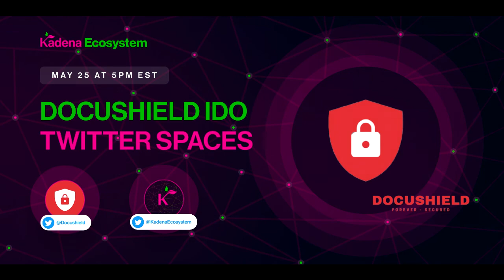Securing a Web3 world on Kadena - Docushield AMA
We speak with the team from Docushield to learn about how they are securing the world using Kadena!

Chapters:

00:00 Introductions
02:23 Docushield Introductions
07:00 DOCU Token IDOs
10:36 Meet the Team
15:21 Gas Stations and DOCU Token
22:05 Partnerships
24:19 Utilizing FLUX
27:54 App version at launch
30:05 Node Testers onboarding/Vison of the Future
32:33 Use cases for NFT Technology
39:16 Possible Kuro Integration
42:20 Encryption of Data/Open Source Code
46:17 Bug Bounties
48:19 Node Instances and Possible Issues
54:20 How to get involved/Outro

Learn more about kadena and kadenaecosystem